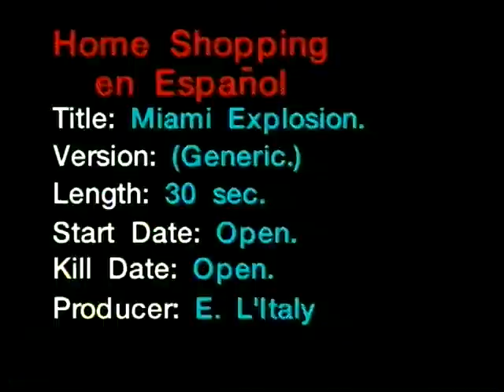Miami Explosion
This commercial was produced to launch Miami Explosion line on HSN.  Produced and Directed by Eduardo L'Italy